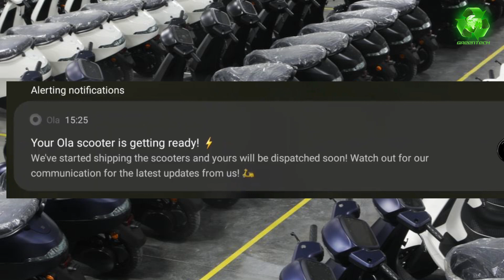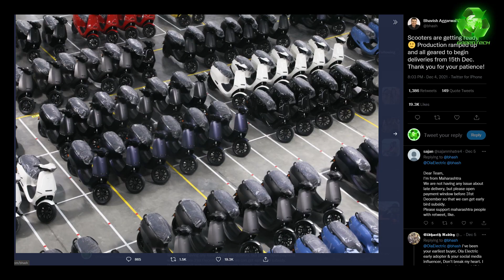OLA Scooter First Batch Delivery Initiated | First for Tamil Nadu Customers | Registration going on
Hi Friends,

I am sharing OLA Electric Scooter update on December Delivery.